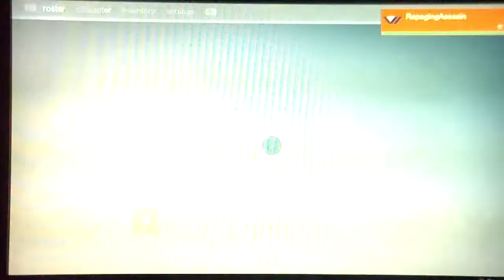The Third Misson In- The Road To 20 with No1Topper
Sugest apps that i should play and record for another video!
Joshawwhhh will hopefully be joining us again in the next episode but for now its just me and No1Topper